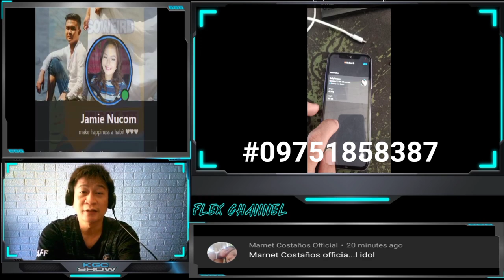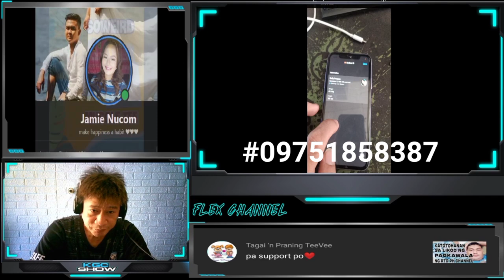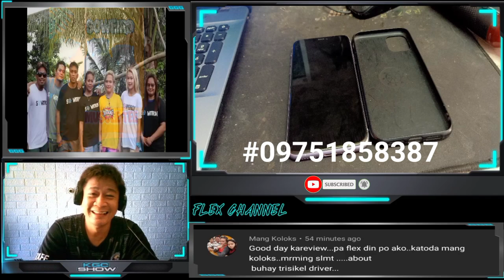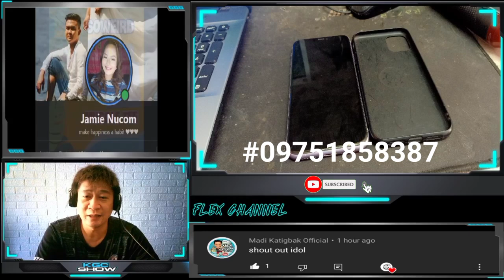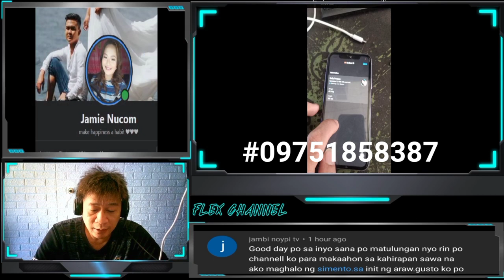PAGHAHANAP NG MAY ARI NG IPHONE 11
PANAWAGAN SA MGA MAY MGA MALAKING VIEWS NA SANA'Y MAISHARE
SA MGA COMMUNITY NYO ANG PAGHAHANAP KO SA MAY-ARI NG IPHONE 11 NA ITO. SPECIAL SA MGA IDOL KO @CongTheVlogger @JaperSniperOfficial

at simpre sa mga viewers ko..
sanay mahanap natin ang may ari ng iphone 11 na ito..